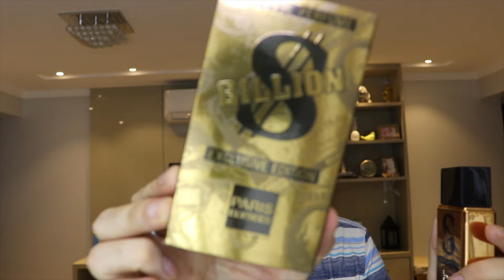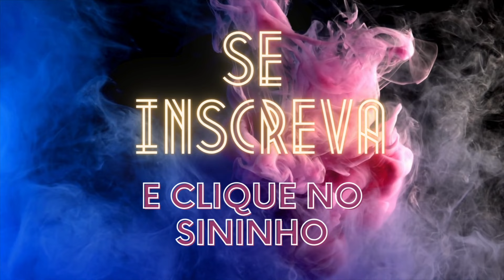BILLION EXCLUSIVE EDITION DE PARIS ELYSEES O ONE MILLION ELIXIR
☑ PARIS ELYSEES